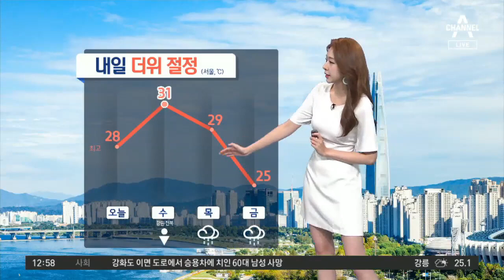[날씨]전국 여름 더위…중부 산발적 비 | 뉴스A 라이브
[날씨]전국 여름 더위…중부 산발적 비

남부지방은 이미 불볕더위가 시작됐습니다.

어제 대구와 경북 내륙에는 올해 첫 폭염 영향 예보가 내려지기도 했는데요.

폭염 영향 예보는 산업이나 축산업 등 6개 분야에 예상되는 폭염 영향과 대응요령을 나타냅니다.

〈평일〉
08시 50분 김진의 돌직구 쇼
12시 00분 뉴스A 라이브
17시 20분 뉴스TOP10
19시 00분 뉴스A

〈주말〉
12시 10분 토요랭킹쇼·뉴스A 라이브
19시 00분 뉴스A

〈평일〉
08시 00분 라디오쇼 정치시그널 (유튜브 라이브)
08시 50분 김진의 돌직구 쇼
10시 20분 김진의 더라방 (유튜브 라이브)
12시 00분 뉴스A 라이브
15시 50분 강력한 4팀
17시 20분 뉴스TOP10
19시 00분 뉴스A

〈주말〉
12시 00분 토요랭킹쇼·뉴스A 라이브
17시 40분 뉴스TOP10
19시 00분 뉴스A